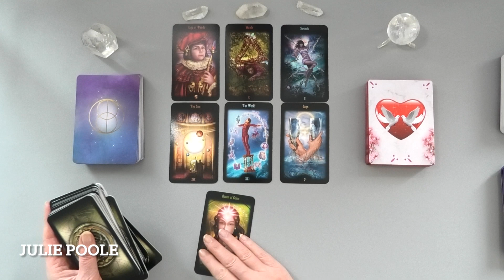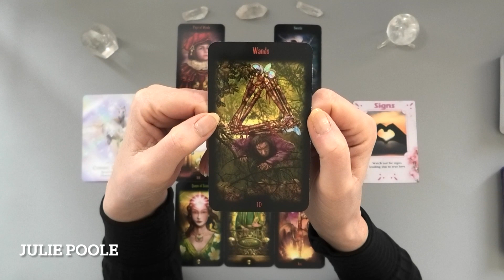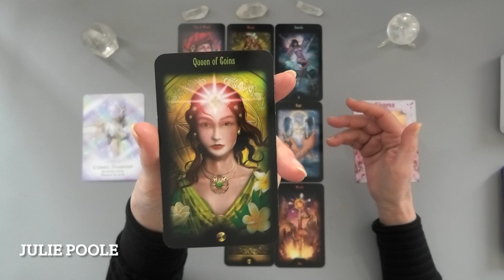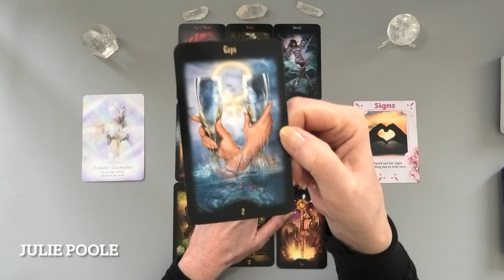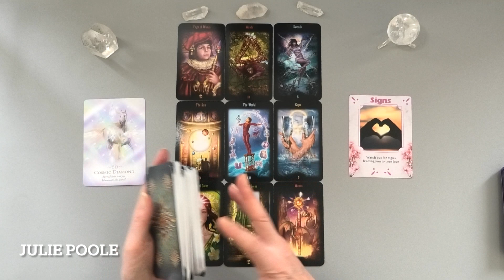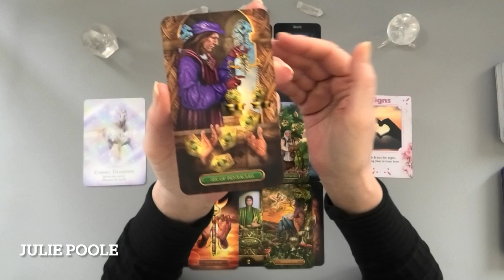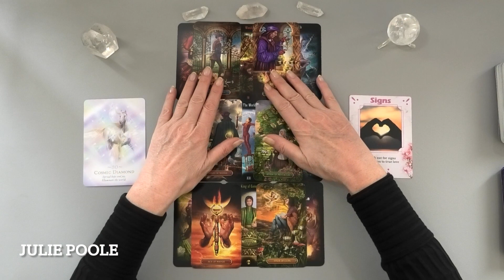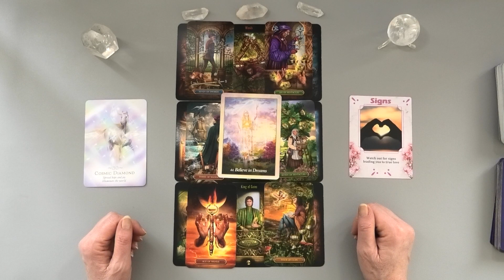SCORPIO "YOUR SHIPS ARE COMING IN! FANTASTIC WEEK!" 14 FEBRUARY 2022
WEEKLY TAROT SCHEDULE - (posted the week before)
MONDAY - Weekly Energy for the COLLECTIVE
TUESDAY - Aries, Taurus, Gemini
WEDNESDAY - Cancer, Leo, Virgo
THURSDAY - Libra, Scorpio, Sagittarius
FRIDAY - Capricorn, Aquarius, Pisces

ABOUT ME...